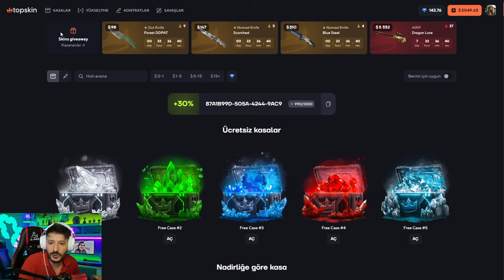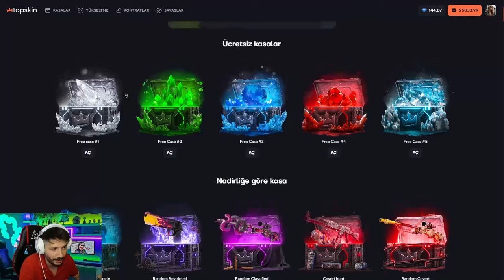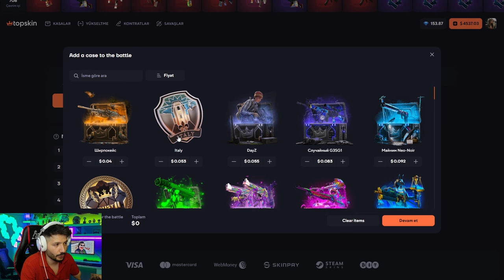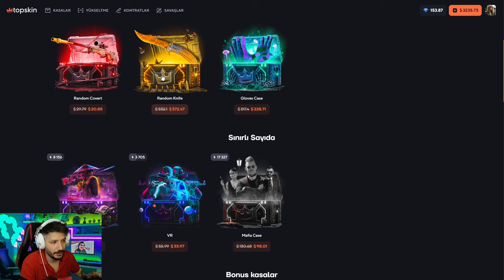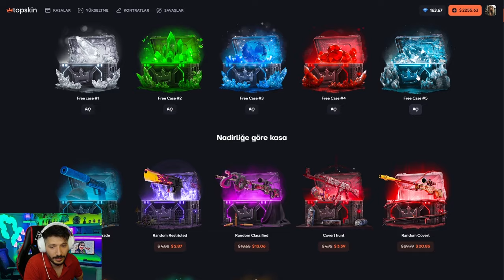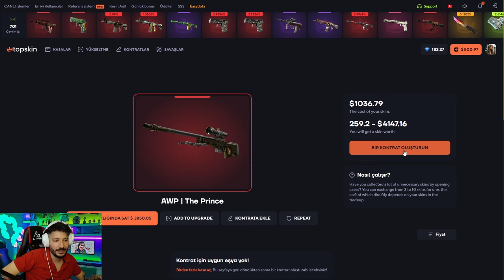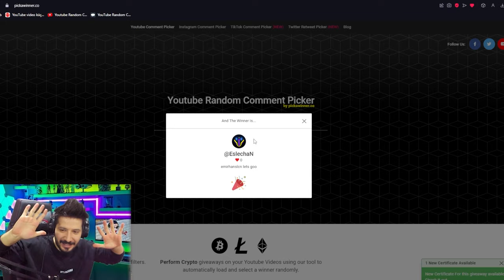KENDİ KASAMDAN BIÇAK KATLADIM topskin Promo Code топскин промокод